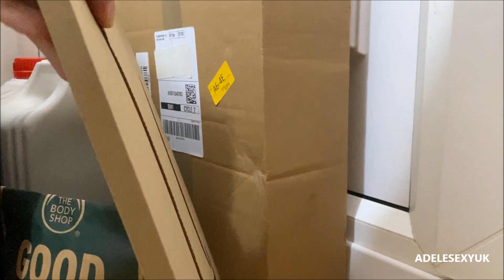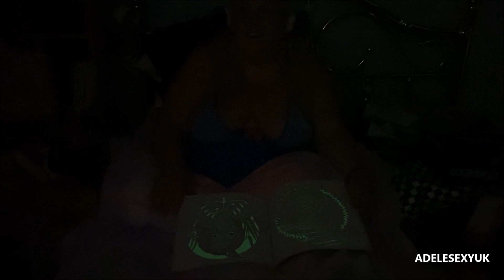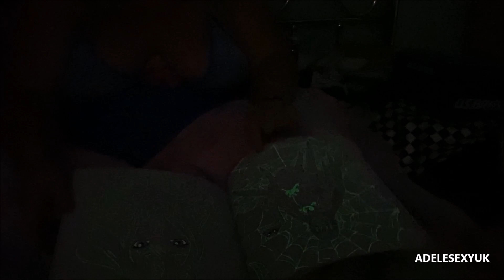BBW ADELESEXYUK UNBOXING HER NEW MANGA COLOURING BOOK